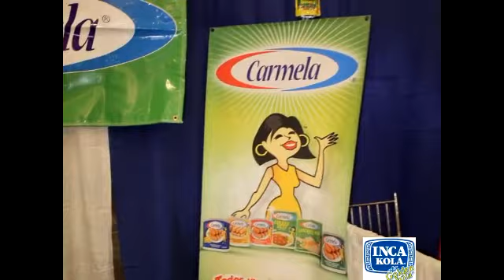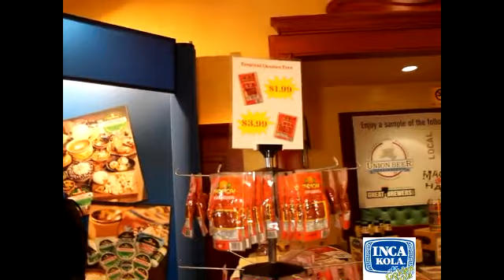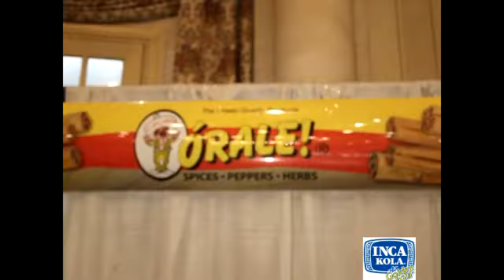NSA International Trade Show on Terrace of the Park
Pictures The NSA International Sales & Trade Show organized by the National Supermarket Association, the event attracts companies seeking to showcase and sell their products and services to buyers from the independent supermarket sector. The event offers a unique opportunity to interact with supermarket owners and managers.